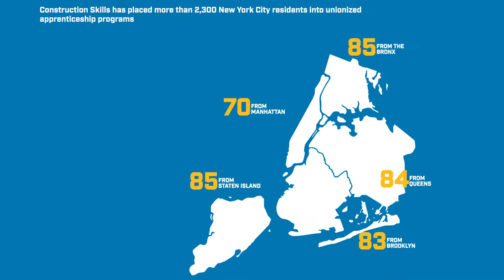Construction Skills - Apprenticeship Program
Produced by WIWU Productions
Director, DP - Daniel Tenenbaum